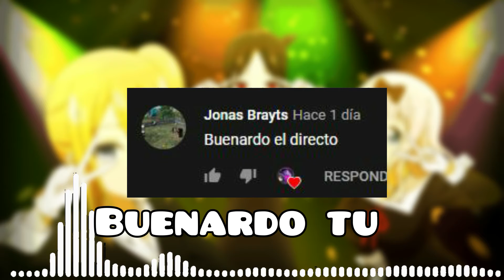DIRECTAZO Apache by Shocksidian (Insane Demon) - GD 2.1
No esperaba pasarlo en aquel directo OwO, gracias a todos los que estuvieron y los que se quedaron!

Canción:
Link:
Canal de :

Mi PC:
CPU: Intel Core i7 9700k 3.60Ghz con 8 cores
GPU: Nvidia GeForce GTX 1050 Ti 4GB
MB: ASUS Prime z390-A
RAM: 32 GB DDR4

Monitor:
ASUS MG248QR/24'' FHD 1920x1080 1ms 144Hz

Cosas sobre mi:
Me llamo Carlos, tengo 19 años y cumplo el 20 de enero; me gusta jugar mucho vídeo-juegos, me encanta el anime; tengo una novia muy preciosa y la quiero mucho, estudio para traducción de idiomas en la universidad y poco mas.

"Responsabilidad de Copyright Bajo la Sección 107 de la Ley de Propiedad Intelectual de 1976, se tiene en cuenta el "uso justo" para los propósitos tales como crítica, comentario, información periodística, la docencia, la erudición y la investigación. El uso justo es un uso permitido por la ley de derechos de autor que de otro modo podrían estar infringiendo. Uso sin fines de lucro, personal o educativo, inclina la balanza a favor del uso justo."